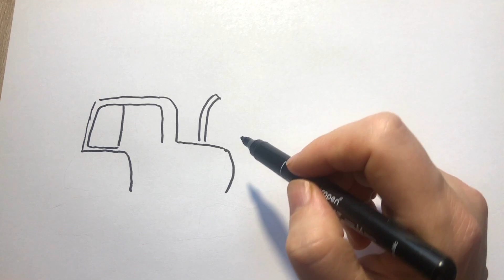Як намалювати бульдозер. Как нарисовать Бульдозер. Котенок Котэ